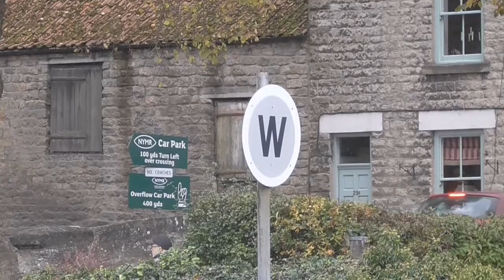NYMR 76084 at Pickering Station 26th October 2016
76084 switching round at Pickering getting ready to leave